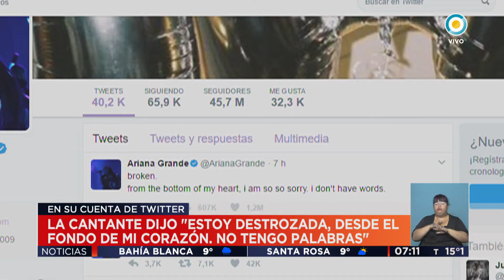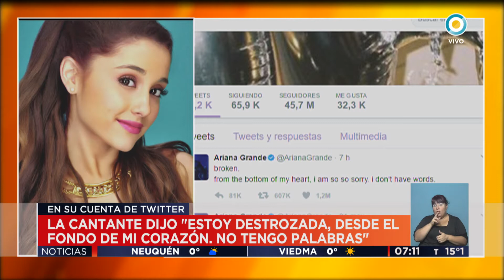TV Pública Noticias Ariana Grande lamentó el ataque